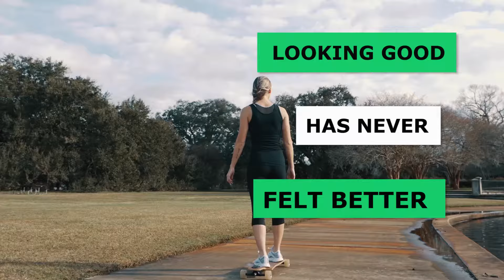Woolx Merino Wool